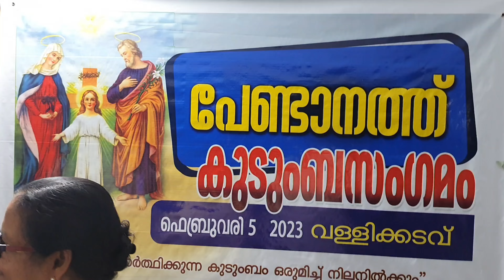Pendanath Family Gathering on 05/02/2023